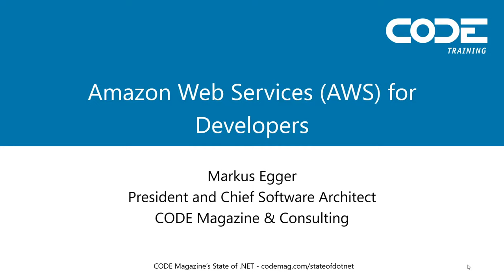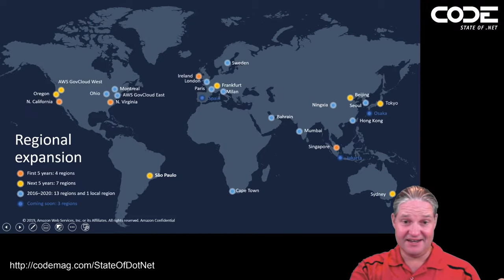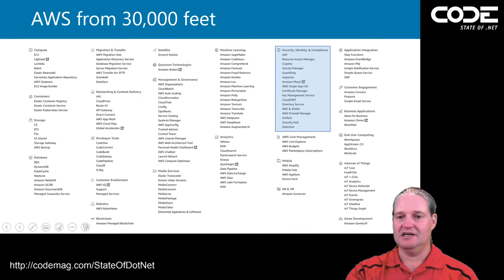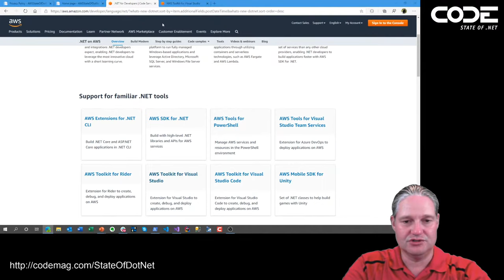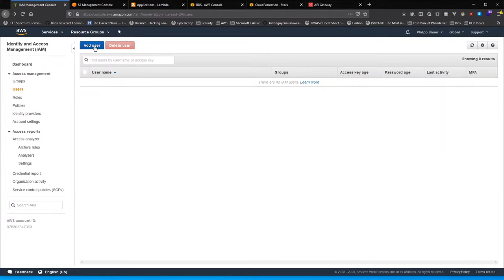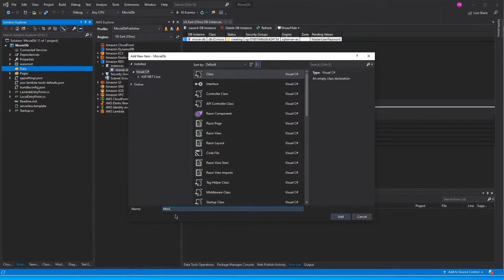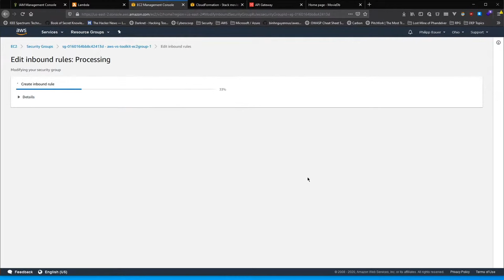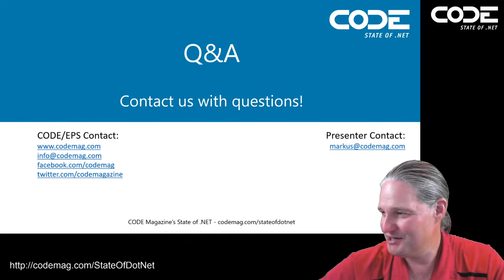Amazon Web Services (AWS) with Markus Egger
We've created a series of State of .NET online events each focusing on a specific .NET topic. This installment covers Amazon Web Services (AWS) for Developers.

Join Markus Egger (EPS Software President, Chief Software Architect, and Microsoft Regional Director) as he continues our online series with his "State of AWS" presentation.

Topics covered in this event include:

Overview of AWS and the most important services and features
Developing for AWS with .NET
Real-world examples
Not just slides! See some actual code!
and more...

00:00 What is CODE
02:45 Introduction
08:00 AWS Overview
14:48 Unbelievable Scale of Cloud
17:44 Cloud Adoption
18:56 Any Language any Operating System
19:20 AWS For Developers
24:08 The Big Three: Compute
25:51 The Big Three: Database
26:28 The Big Three: Storage
27:58 Five Things Every .NET Developer Should Know
29:55 Getting Started with AWS and Demo
38:00 AWS Lambda
41:03 AWS Lambda Demo
48:37 AWS Database Demo
01:11:30 Ending